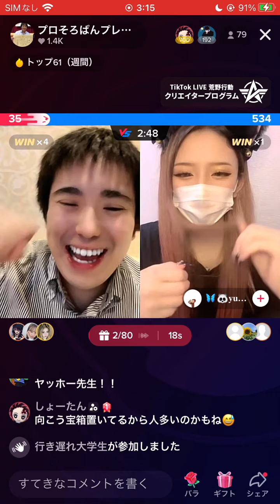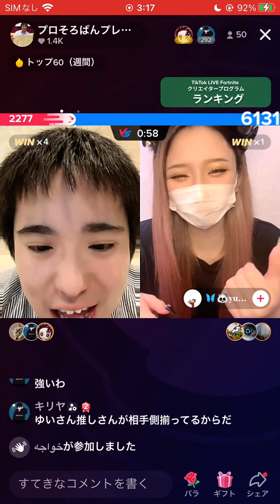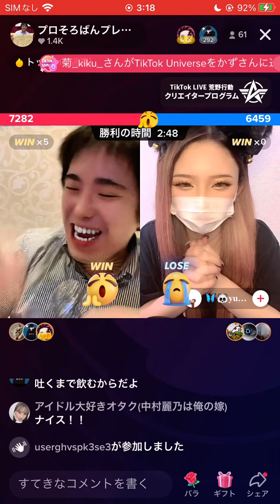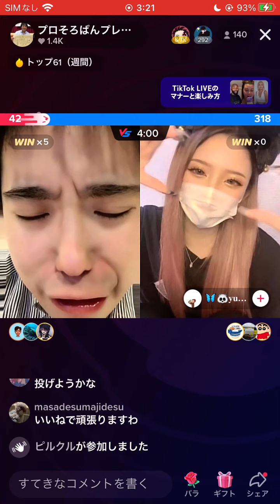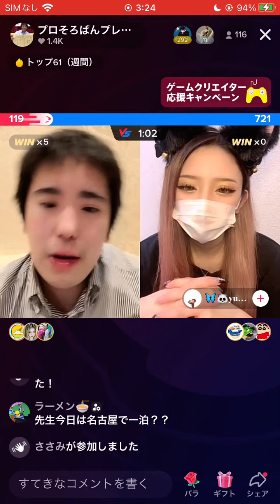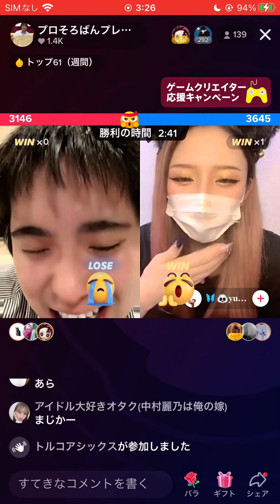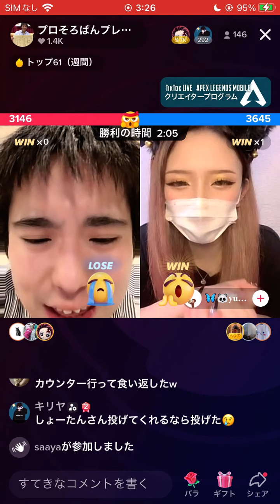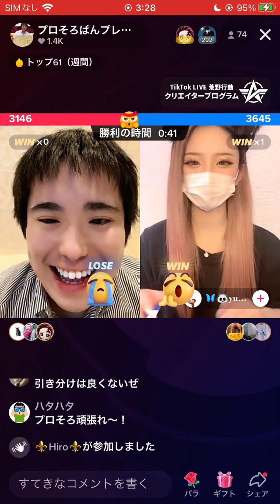yuiに勝ちました！